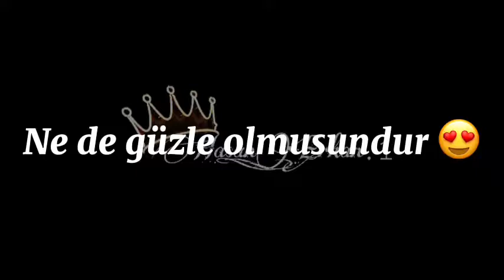Rober Hatemo - Beyaz Ve Sen (edit video lyrics arka plan siyah )